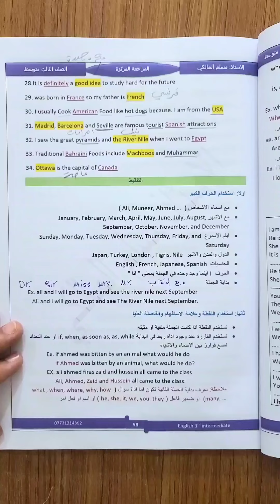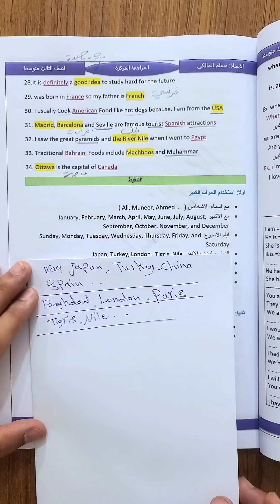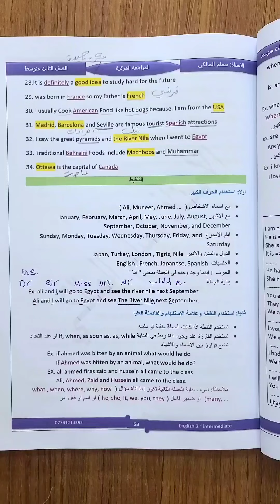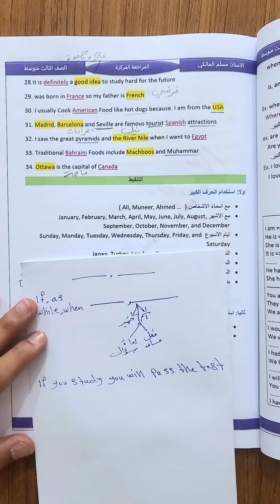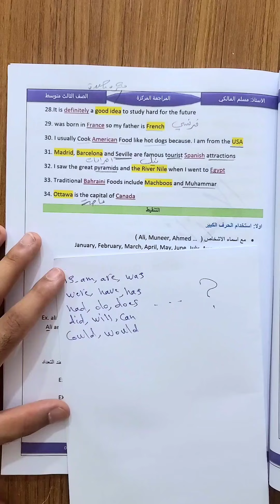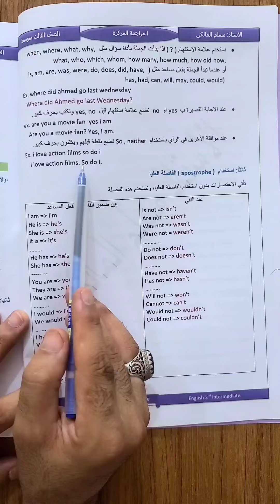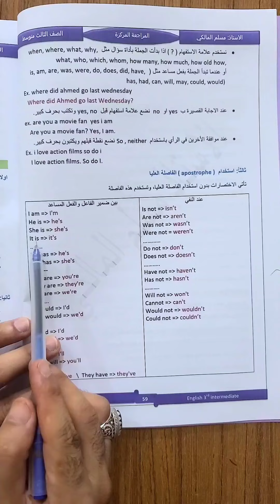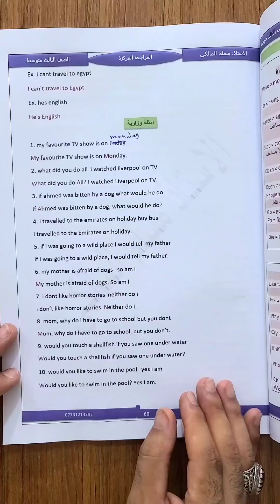مراجعة مركزة الدور الثاني/ انكليزي الثالث متوسط/ التنقيط / الحلقة الخامسة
هذه القناة خاصة بالأستاذ مسلم المالكي مدرس ومدرب لغة انكليزية . لنشر دروس للصف السادس الأعدادي ولكافة المراحل . وكذلك تحتوي على مقاطع عن كيفية اكتساب اللغة وتطوير اللغة الانكليزية .